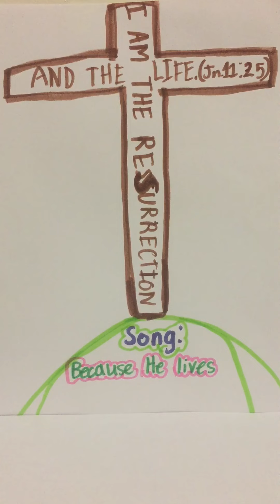"Because He Lives" - We All Can Face Tomorrow Boldly- Please Join Us & Worship Our Messiah Yeshua!!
Once again thank you for viewing us and worshiping with us. We used the Karaoke Sing Along for 'Because He Lives'. We do encourage you to please worship and glorify over & over till you feel the fullness of joy, which comes from only Yeshua HaMashiach. We are almost at the end of end times and let us remember the incredible extremes our King Yeshua HaMashiach underwent on our behalf so that we may live and be adopted sons and daughters of His Kingdom. Let us all purify ourselves and get ready to embrace our reigning and coming King Jesus Christ of Nazareth!!

Also dear brothers & sisters, we once again highly encourage to be a part of our Berean Expository Bible Study. Our First session started on 19th Sept. 2016. Please do take this opportunity to go on this adventure which will definitely help each one of us to rejoice in Him and get ready to be a part of His Kingdom. We welcome you to explore
our Website to get familiarized with the components of this exciting journey. The link is in our YouTube channel, as well as here-

Moreover, please do not hesitate to bring in all your petitions/prayer requests and please allow us to pray for you in a  "TRINITARIAN” manner: to the “FATHER”, through the “SON” & in and with the “HOLY
SPIRIT”. Let us pray together to make  "JESUS CHRIST” as the SOURCE of
the FORCE behind every COURSE of your life. Please visit us at (for
your prayer requests)-

The Bible says- “The Lord is near to all who call upon Him, To all who
call upon Him in truth.”   (Ps. 145:18)

The Bible also says-“Therefore humble yourselves under the mighty hand
of God, that He may exalt you in due time, casting all your care upon Him, for He cares for you.”      (I Pet.5:6&7)